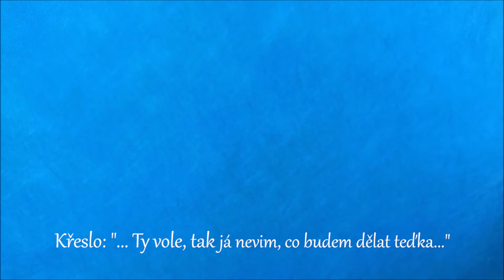To se (ne)povedlo!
Největší kraviny z natáčení, ať vás pobaví aspoň z poloviny, jako nás!
"Nepotřebuju nikoho zesměšňovat, vystačím si sám. Vše je v protikladech, a tak i já, mlčenlivý, traumaty zjizvený člověk, nacházím sílu užívat si maličkostí. A když mě ty maličkosti rozesmějí, už to nejsou maličkosti. V časovém horizontu je život sinusoida. Pominu-li čas, všechno je ničím, a nic je vším. Provokuji protiklady, protože lidé berou hamtyhamty z jedné misky vah a diví se, že není rovnováha..."